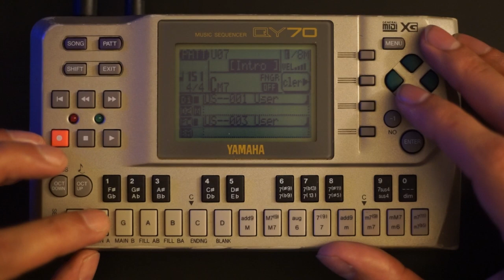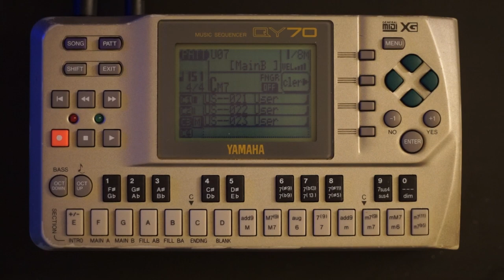jamuary2023 03 / QY70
I think I'm going to settle on using the QY70 for the majority of my jams this time.  It'll be nice to settle into this thing.  I might push external gear but it's also nice working within the limits of this rompler.